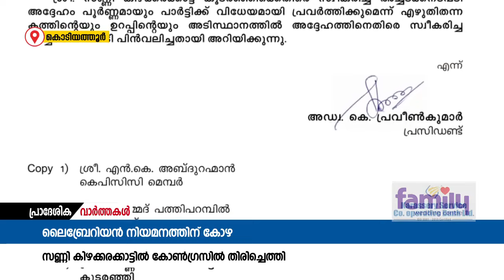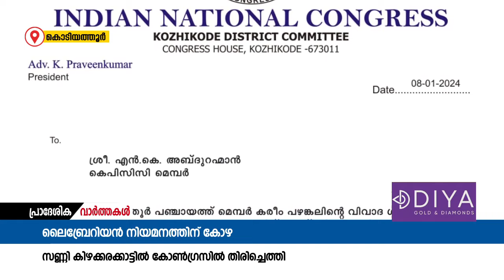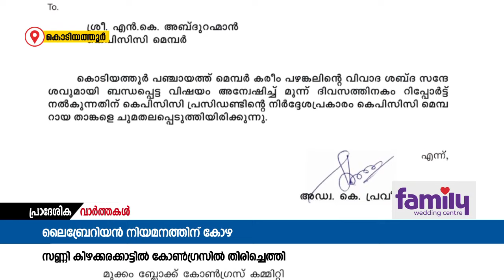കോഴആവശ്യപ്പെട്ടസംഭവത്തിൽകോൺഗ്രസ്പാർട്ടിയിൽനിന്ന് സസ്പെൻറ്ചെയ്തസണ്ണികിഴക്കരക്കാട്ടിലിനെതിരിച്ചെടുത്തു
കൊടിയത്തൂർ  സാംസ്കാരിക നിലയത്തിൽ പാർട്ട് ടൈം ലൈബ്രേറിയൻ നിയമനത്തിന് കോഴആവശ്യപ്പെട്ട സംഭവത്തിൽ
കോൺഗ്രസ് പാർട്ടിയിൽ നിന്ന് സസ്പെൻറ് ചെയ്ത
സണ്ണി കിഴക്കരക്കാട്ടിലിനെ തിരിച്ചെടുത്തു.